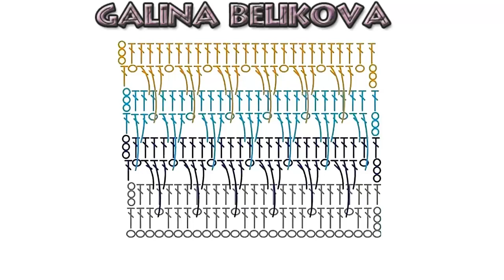Разноцветный узор Капельки Multicolored Droplet Pattern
Несложный разноцветный узор Капельки подходит для вязания любых изделий и позволяет использовать любое количество цветов пряжи.